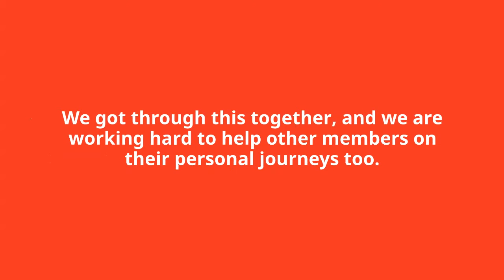The story of the Furloughed Fundraisers chat group | UK Fundraising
A summary of the blog post by Louise Bingham, one of the founders and admins of the Furloughed Fundraisers Chat group set up on Facebook in response to the needs of thousands of professional charity fundraisers placed on furlough as a result of the COVID-19 pandemic.

You can find the chat group at